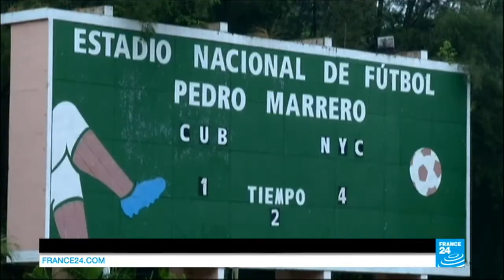Football: New York Cosmos win groundbreaking game in Cuba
Despite a downpour, soccer fans refused to let the rain dampen their enthousiasm. International goodwill was on display as Cubans wave the American flag, and the US national anthem played before the match, something unheard off in Cuba. The cause of all the cheer: a friendly soccer match between the New York Cosmos and the Cuban national team.